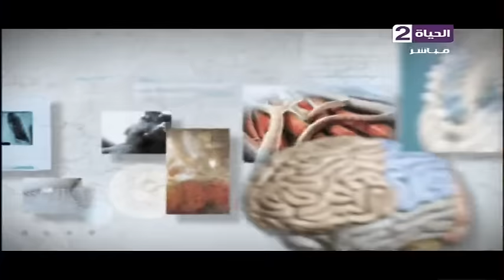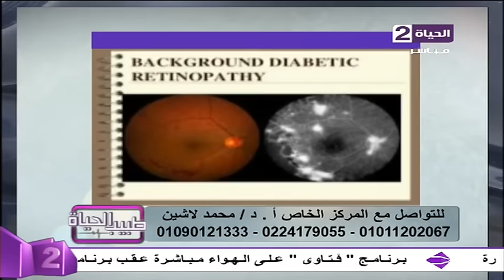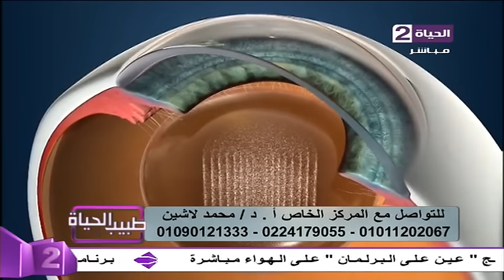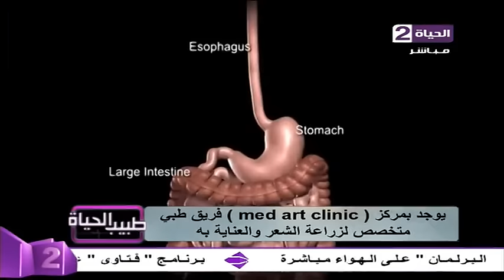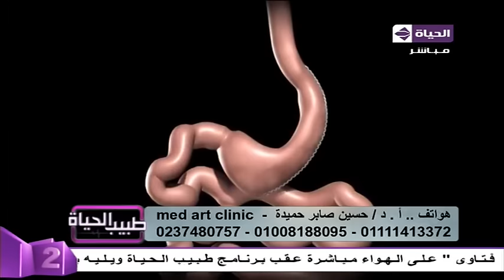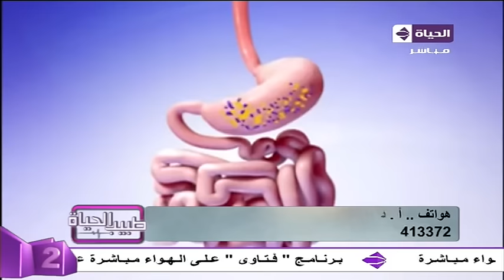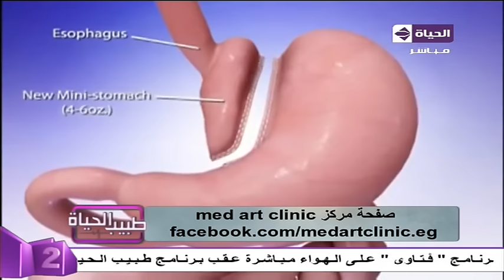برنامج طبيب الحياة - أ.د/محمد لاشين - أ.د/حسين صابر حميدة - حلقة السبت 17-9-2016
برنامج طبيب الحياة - أ.د/محمد لاشين - أ.د/حسين صابر حميدة
برنامج طبيب الحياة حلقة السبت 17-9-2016